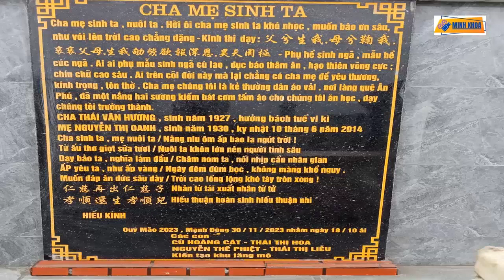HÌNH ẢNH TRÍCH LỄ KHÁNH THÀNH KHU LĂNG MỘ BỐ - MẸ VỢ CỦA NGUYỄN THẾ PHIỆT| Phạm Minh Khoa